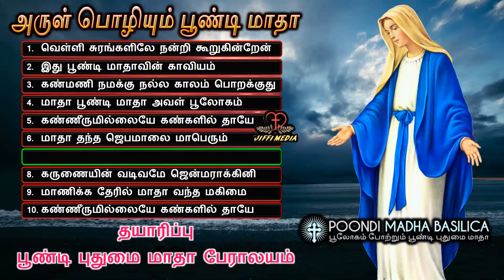அருள் பொழியும் பூண்டி மாதா | Arul Pozhiyum Poondi Madha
Greetings from Poondi Madha Basilica.
This is a holy place where you can feel the presence of God in a special way. Lot of people gather here with prayers and petitions. There are many more who come to thank GOD for the favors received through the intercession of Poondi Madha.

I’m extremely happy to share about this Holy place and all our ongoing activities in the Basilica through our website.

I cordially invite you to visit this Basilica and experience personally GOD’s LOVE through Our Lady of Poondi.

May God bless you & your family members through the powerful intercession of Poondi Madha.

Yours devotedly in Christ
Rev. Fr. Packiasamy

Album                 :  Arul Pozhiyum Poondi Madha

Song Title           : Vellichurangalile
Singer                  : Vani Jeyaram
Song Title           : T.L Maharajan
Singer                  : Prabhakaran, Kalapana
Song Title           : Madha Poondi Madha
Singer                  : Sindhu, Krishnaraj
Song Title           : Kanneerum Illiye
Singer                  : Unni Krishnan
Song Title           : Madha Thantha Jebamalai
Singer                  : Krishnaraj
Song Title           : Amma Jenmaraakkini
Singer                  : Sindhu
Song Title           : Karunaiyin Vadivame
Singer                  : Meera Krishnan,Deepan Chakravarthy
Song Title           : Maanikka Theril
Singer                  : Prabhakaran
Singer                  : Swarnalatha

Produced by       : Pooni Madha Basilica
Lyrics                   : Mr.John Britto, A.V.K.Vignnany
Orchaestration  : Rev.Fr.A.James Josephraj
Thanks To          : Mr.A.K.Velan

Jiffi Media (Tamil Christian Songs All Time)